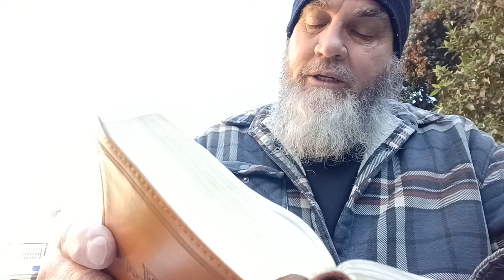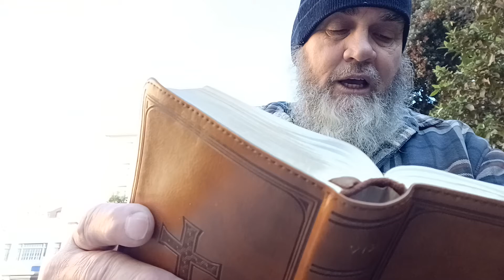Luke 2, 3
"And it came to pass in those days, that there went out a decree from Caesar Augustus, that all the world should be taxed.
  (And this taxing was first made when Cyrenius was governor of Syria.)
  And all went to be taxed, every one into his own city.
  And Joseph also went up from Galilee, out of the city of Nazareth, into Judaea, unto the city of David, which is called Bethlehem; (because he was of the house and lineage of David:)
  To be taxed with Mary his espoused wife, being great with child."